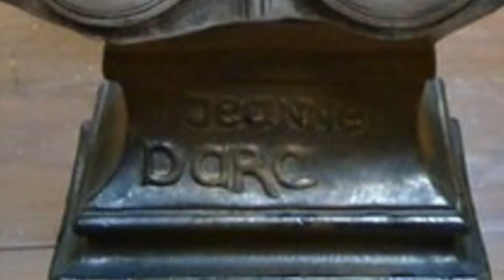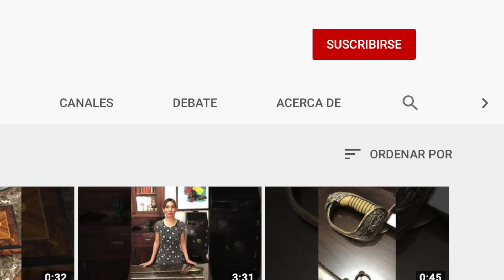Juana De Arco Escultura Antigua De Terracota Francia Ca 1920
Juana de Arco
Escultura hecha de terracota
Origen francés, ca. 1920
Hecha por el artista parisino F. Citti
Medidas 52 x 32 x 20 cms
Buen estado de conservación, muestra algunos retoques de pintura